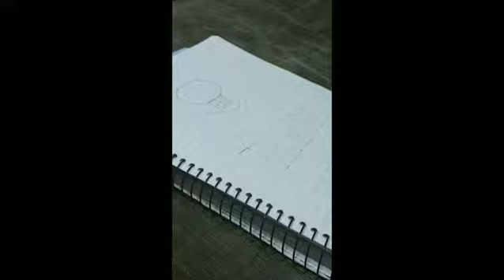Ensinando Rock de forma diferente! RPM a maior banda de todos os tempos !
Brincando de desenhar pontinhos para a @mariruivabm preencher!
A famosa caveira do RPM com as letras ! Ótima oportunidade para apresentar coisas boas para ela !